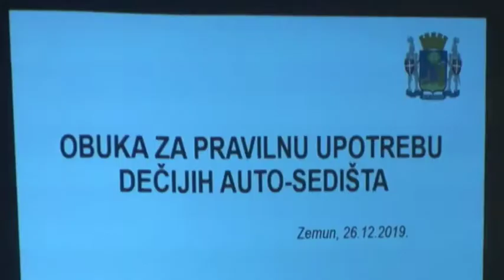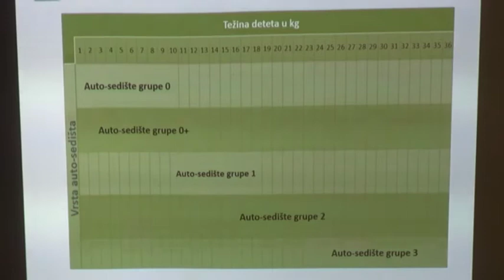Zemun Pokrivanje 2